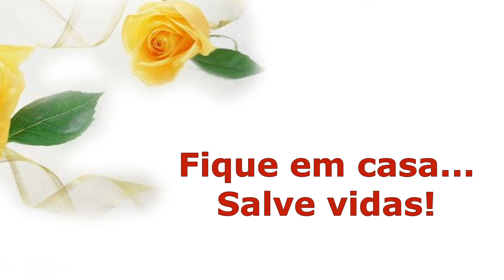Mensagem de Bom dia! Fique em casa. Salve vidas.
Use uma máscara se estiver saindo, mas fique em casa o máximo possível.